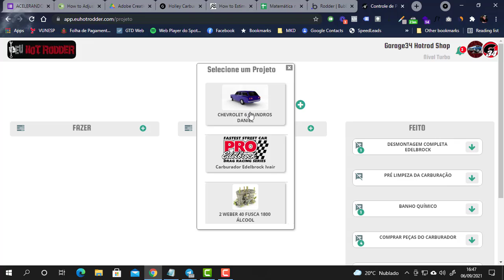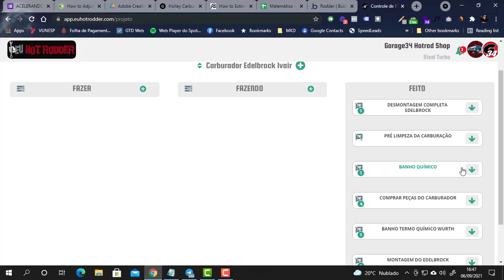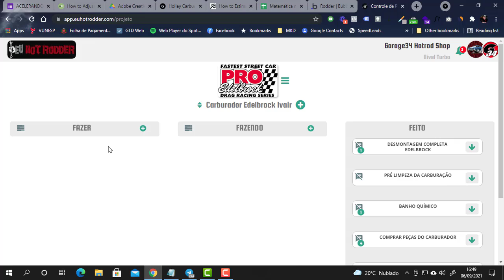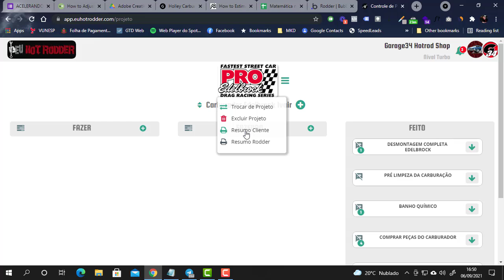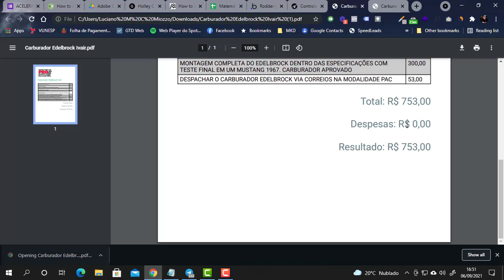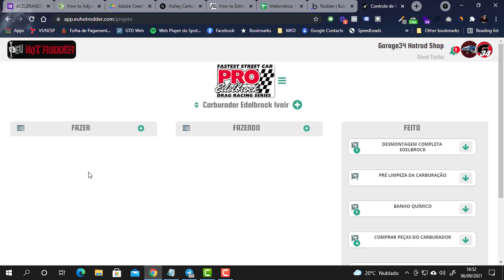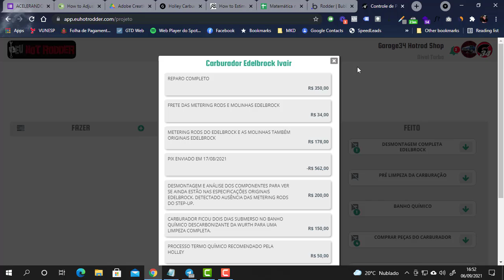NA COMUNIDADE EUHOTRODDER VOCÊ PODE INSERIR VALORES NAS FASES DO PROJETO E, NO FINAL, EMITIR UM PDF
O fato de você ter um sistema estilo KANBAN dentro do nosso App já é bem legal.

Agora, imagina você tendo como colocar valores nas fases e, ao final, emitir um PDF para você ou seu cliente?

Simplesmente o máximo!

Eu que paguei o trello por anos, agora utilizo o meu próprio sistema de controle de Projetos online...

Liberei o TEST DRIVE dentro da comunidade EuHotRodder.com

Acesse e veja todas as possibilidades dentro do nosso App.

Valeu!